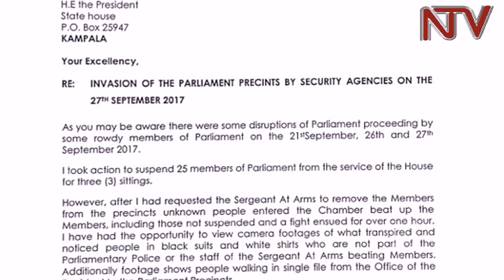Speaker Kadaga confirms she wrote a letter to Museveni demanding explanation on parliament raid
However, Kadaga’s latest statements contradict her earlier position where she supported the acts of ejecting the MPs whom she accused of attempting the stage a coup.